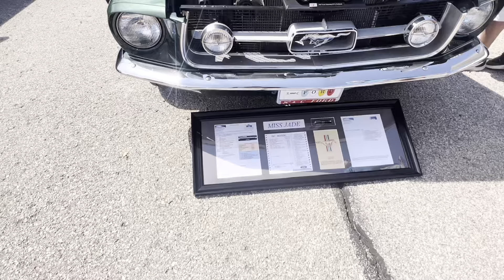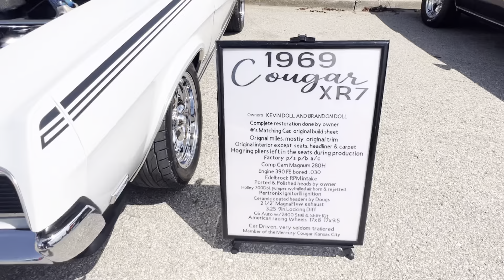ALL FORD CAR SHOW! | MACH1’s, GT350, COUGARS, FALCONS, GALAXIES in Olathe KS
This was a great event. Thank you Ford& Lincoln of Olathe Kansas for having this event

Such a good turn out. And some nice cars